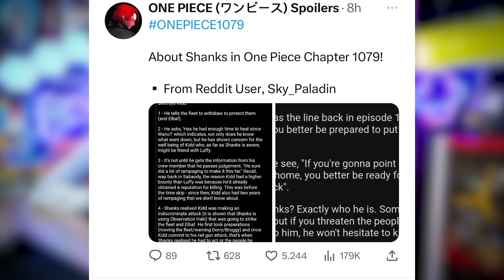ONE PIECE 1079: IL MOMENTO DI SHANKS! È DAVVERO più forte di ROGER?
💥Segui il MANGA di ONE PIECE?
🔺Non perdere questo video DEDICATO A SHANKS
❇️PREORDER VOLUME 104 BUNDLE

One Piece - New Edition 1-96 (Ed. Consigliata):

One Piece Manga Saga Wano (91-103):
❇️ONE PIECE 103

🔥NIF TEAM🔥

COMPRA I TUOI GIOCHI SCONTATI SU ENEBA:
⚡️Ad ogni acquisto supporti il canale YouTube ⚡️